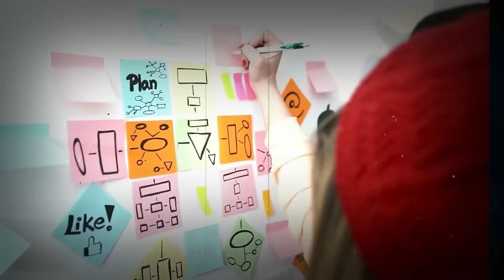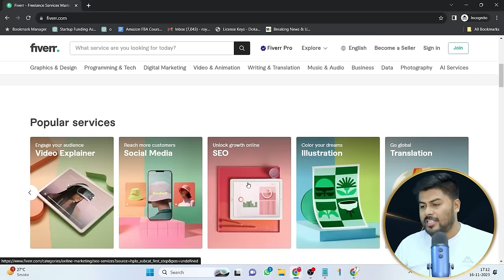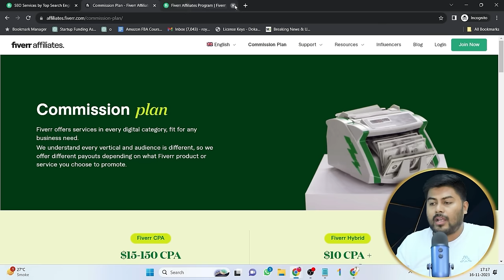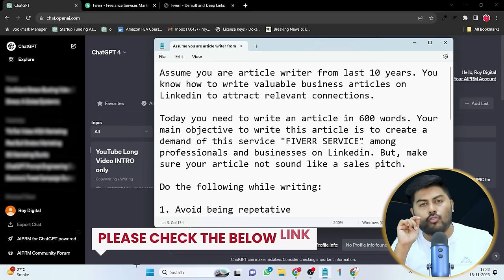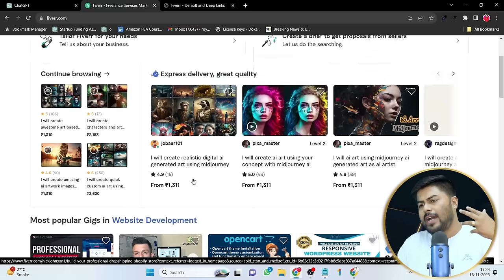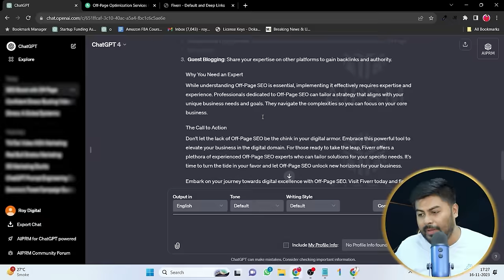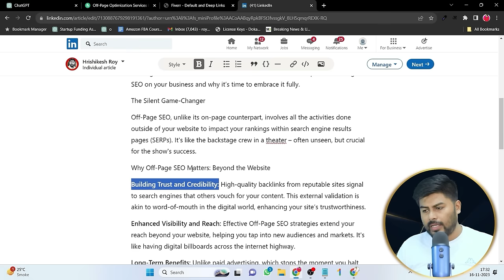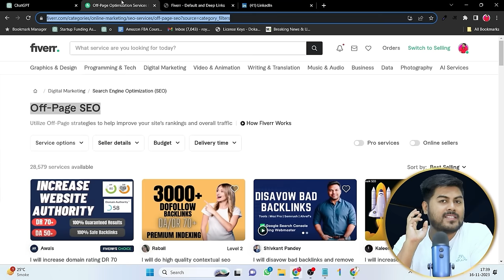Fiverr Affiliate Marketing | Make Money from Linkedin | Hrishikesh Roy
Introduction to Online Earning Opportunities (00:00)
Overview of Affiliate Marketing with AI (00:40)
Getting Started with Fiverr.com (01:28)
Choosing Your Niche and Services on Fiverr (02:19)
Signing Up for Affiliate Marketing on Fiverr (03:25)
Understanding Fiverr's Affiliate Plans (04:04)
Setting Up Your Fiverr Affiliate Account (05:28)
Promoting Services Using Chat GPT (07:22)
Creating Content for Affiliate Marketing (09:29)
Utilizing Chat GPT for Effective Promotion (10:08)
Exclusive Early Bird Discount Offer (10:46)
Crafting and Publishing Engaging Content (13:27)
Final Steps and Publishing on LinkedIn (15:55)
Concluding Remarks and Encouragement to Share (18:17)